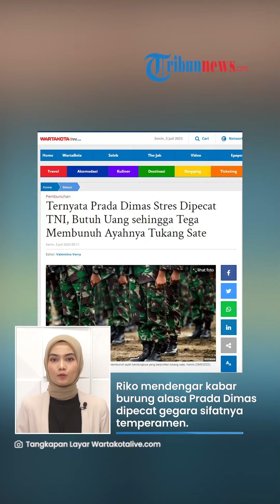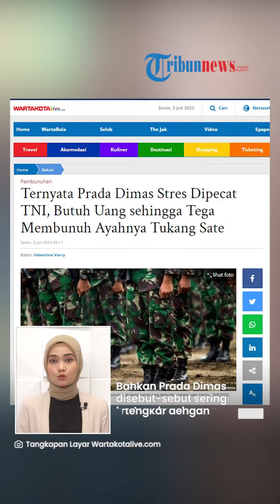Terungkap! Prada Dimas Tega Bunuh Ayah Gara-gara Stres akan Dipecat dari TNI & Tak Diberi Rp 8 Juta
TRIBUN-VIDEO.COM - Oknum TNI berpangkat Prajurit Dua (Prada) Dimas Rismawan menghabisi nyawa ayahnya pada Kamis (29/6/2023).

Sedikit demi sedikit motif oknum TNI bernama Prada Dimas, terungkap.

Kini diketahui, sebelum membunuh sang ayah Prada Dimas mengaku stress lantaran sedang dalam proses pemecatan sebagai anggota TNI.

VP: Indra